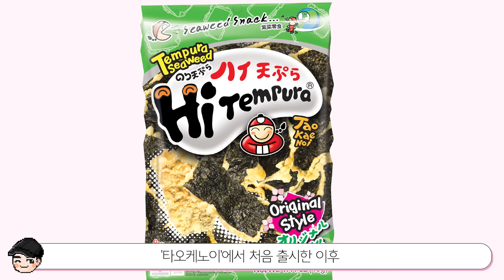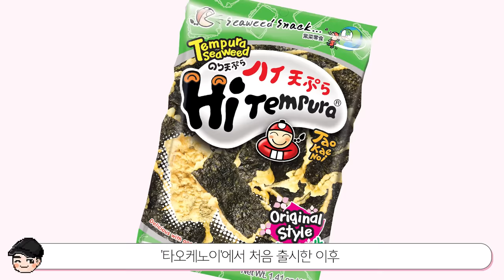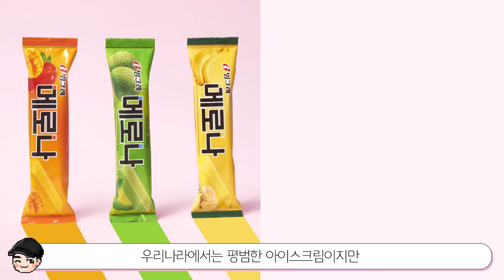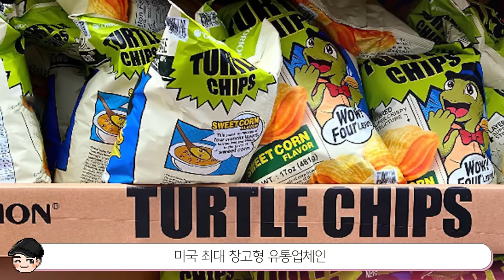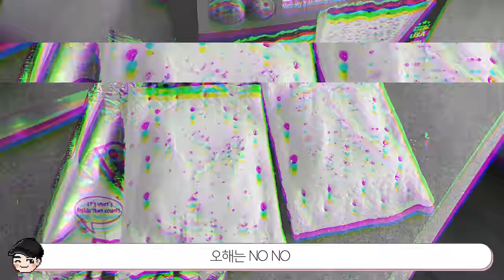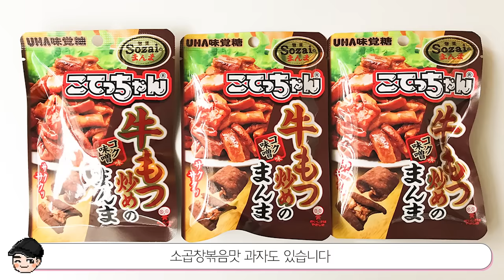피클맛 솜사탕부터 변기사탕까지ㄷㄷ 세계의 신기한 과자 TOP5 [빠퀴2tv]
세계의 신기한 과자들ㄷㄷ 어떤 맛일지 한번쯤 맛보고 싶네요..!